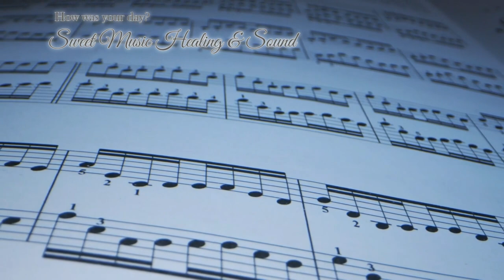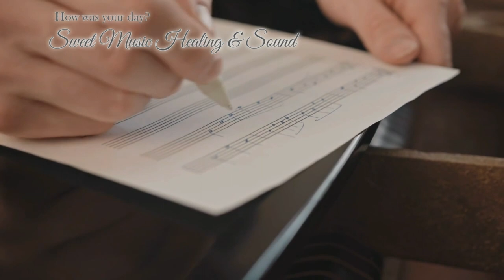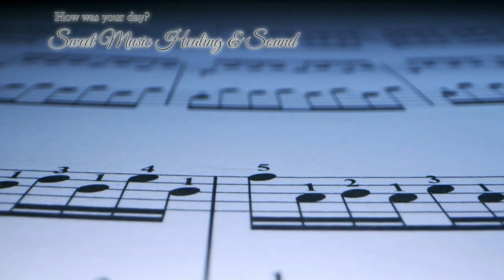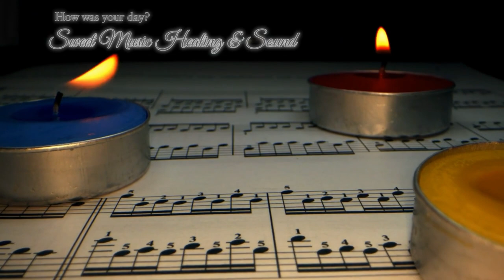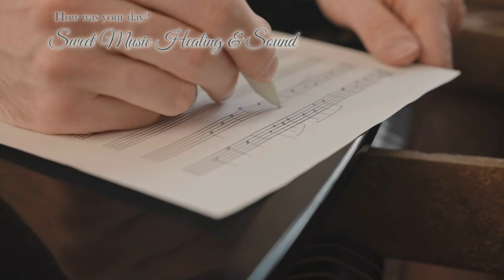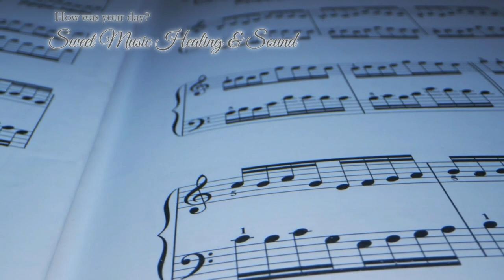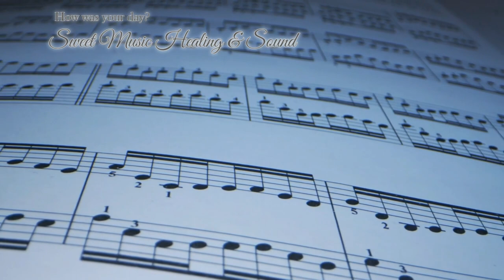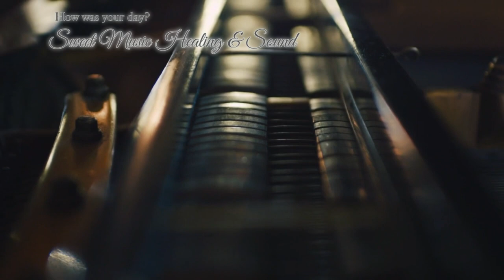긍정적 하루를 위한 🎹😊명품 클래식 – 하루를 활기차게 | Top classic Playlist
안녕하세요~ 스윗 뮤직입니다.
마음이 즐거워지는 음악을 들으며 즐거운 시간되세요~
항상 힘이 되는 음악, 달콤한 음악을 이용해 힐링과 치유가 될 수 있도록 노력하겠습니다.
음악의 힘으로 용기와 희망을 갖길 바랍니다.
좋은 음악으로 찾아 뵙겠습니다.

Have a great time listening to music that makes your heart happy
I will always try to heal and heal by using music that gives me strength and sweet music.
I hope you have courage and hope with the power of music.
I'll come back with good music.

- 클래식
김은영(2004)은 음악적 자극이 뇌파에 미치는 영향연구에서 진정/자극성향을 가진 음악은 음악적 요소와 에너지 성향에 따라 다른 신체반응을 유발시키며 신체적인 이완이나 긍정적 정서유발에 가장 도움이 되는 음악유형은 진정클래식이라고 하면서 음악요소의 구조적인 유인 뿐 아니라 개인의 선호나 음악적 경험 또한 반응을 유발시키는 자극요인이 될 수 있음을 제시하고 있다.

According to Kim Eun-young (2004), music with sedation/stimulation tendencies causes different physical reactions depending on musical factors and energy tendencies, and the type of music that helps physical relaxation or positive emotion is called sedation classical.

김은영(2004). 음악적 자극이 개인의 뇌파에 미치는 영향. 숙명여자대학교 음악치료대학원 석사학위논문.

- 음악이란
음악은 인간의 감정과 정서에 직접적인 영향을 미치며 개념이나 언어 등 중간매개자 없이도 직접적으로 인간에게 작용한다는 점에서 다른 어떤 예술보다도 인간의 정서적인 면에 영향력이 크다.

Music has a greater influence on human emotions and emotions than any other art in that it directly acts on humans without intermediate intermediaries such as concepts or languages.

음악은 멜로디, 하모니, 리듬, 음색, 그리고 형식을 사용하여 인간의 감정과 사고를 표출 해내는 시간 속에 내재된 소리의 예술이다.

Music is the art of sound inherent in time to express human emotions and thoughts using melodies, harmonies, rhythms, tones, and forms.